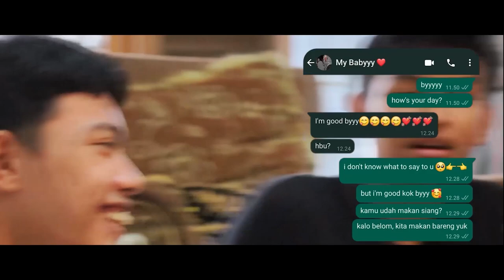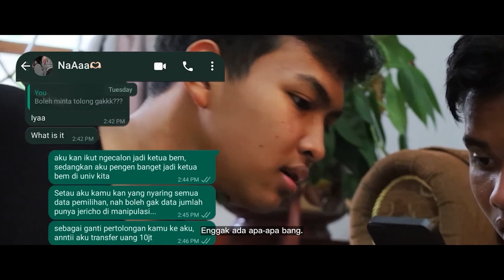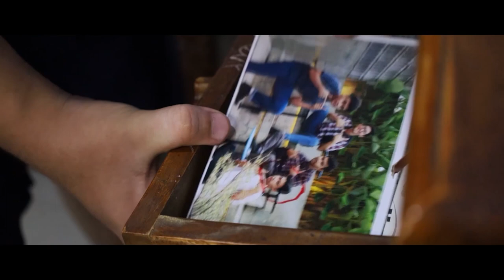JENGA (2023) by AMATEUR PRODUCTION | SHORT MOVIE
Menceritakan empat sekawan yang memainkan permainan Jenga, sebuah permainan yang terbuat dari balok kayu yang dimainkan dengan cara memindahkan satu buah balok dari susunannya dan diletakkan pada isusunan paling atas. Jeko (Gerald Kefas) yang menemukan mainan tersebut, lantas mengajak ketiga sahabatnya, Jericho (Manuell Vhemby),  Jeremy (Seraphim Christian), dan Jovano (Melodika Sadewa) untuk ikut bermain bersamanya.

Production by Amateur Production

Executive Director: Maria Immaculata
Producer: Melfiza Yunita
Director of Photography: Grace Madeleine

Script Writer: Maria Immaculata
Creative Designer: Grace Madeleine
Editor: Melfiza Yunita
Plot Consultant: Mirna Yosefin Barus & Enike Kris Monika Barus
Acting Coach: Maria Immaculata & Melfiza Yunita

CAST:
Jeko - Gerald Kefas Repi
Jeremy - Seraphim Christian
Jeriko - Manuell Vhemby Pradipta
Jovano - Melodika Paku Sadewa

SUPPORTING CAST:
Grace Madeleine
Melfiza Yunita
Kevin Nelson
Jevan Lase
Fransiscus Marcello
Ivan Banamtuan
Daniel Valentino
Emalta Kereh

THANKS TO:
Laptop ASUS vivobook (Vhemby)
Ms. Nova Anggreini Pane
Ms. Shelda Olivia
UPH Lecturers:
- Eston Kamelang Mauleti
- Donny Ibrahim
- Chandra Djoko
- Baptista Anton
- Ernest Irwandi

Supported by
Photosthetic.Studio